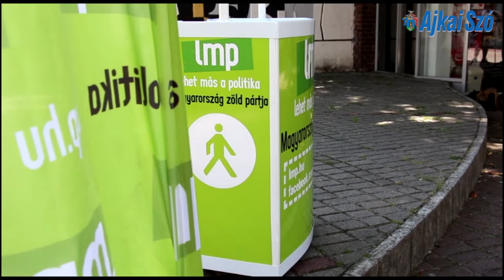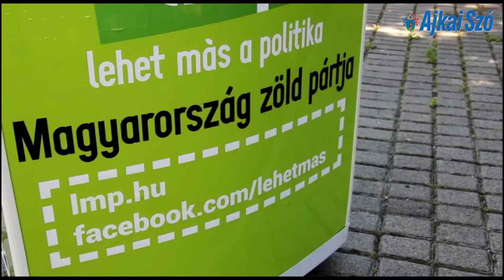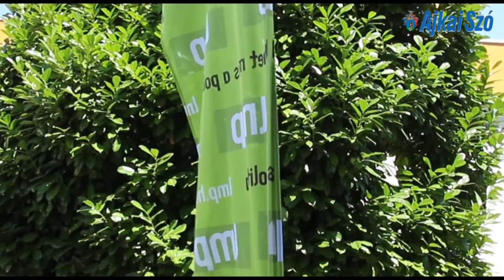Szél Bernadett Ajkán- Riport